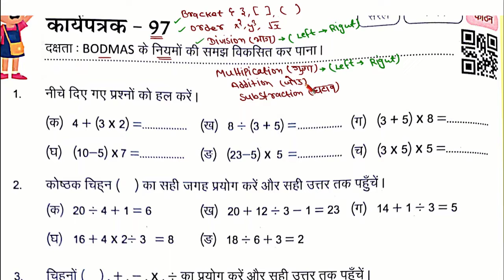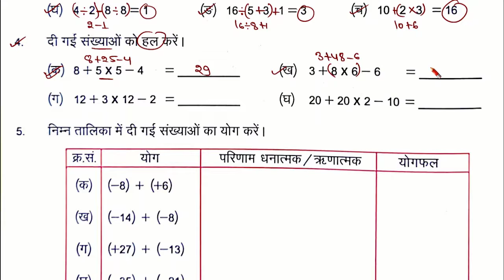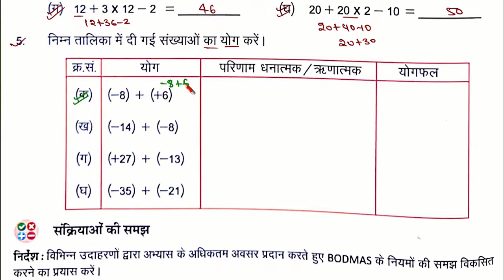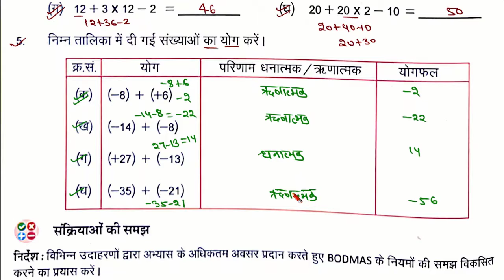कार्य पत्रक 97 | कक्षा 6 और 7 गणित कार्य पत्रक 97 | Pravah karya pustika ganit kaksha 6 7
कक्षा 6 और 7 गणित कार्य पत्रक 97 कार्य पत्रक 97
kaksha 6 aur 7 ki ganit
parvah
kaksha 6 vishay ganit karya pustika
kaksha 7 vishay ganit karyapatrak

कक्षा 6 और 7 गणित कार्य पुस्तिका कार्यपत्रक 97 kaksha 6 aur 7 aakalan 9 mathskaksha 6 aur 7 aakalan
kaksha 6 aur 7 ganit aakalan
class 6th and 7th mathematics karya patrak panch rksbk baseline assesment
kaksha 7 ganit aakalan
kaksha satvin ki ganit kaksha 6 ki ganit